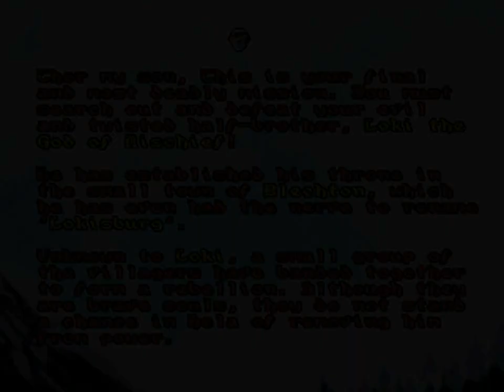God of Thunder (Part 3: Lookin' for Loki) (Adept Software) (MS-DOS) [1993] [PC Longplay]